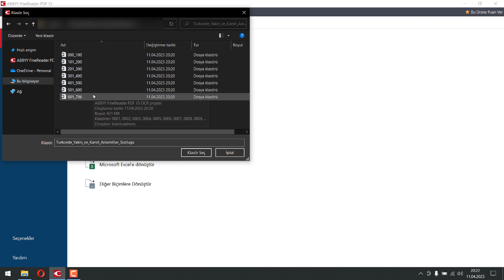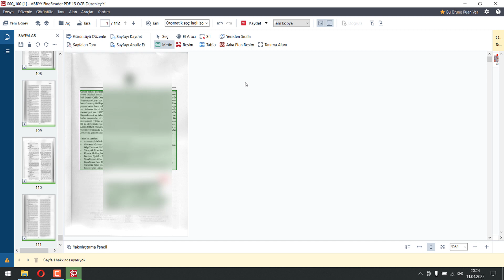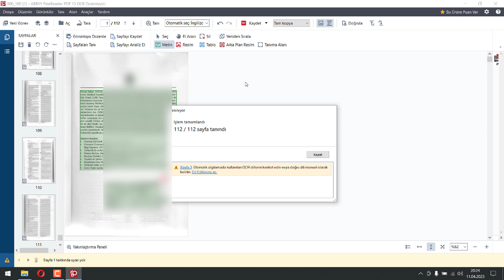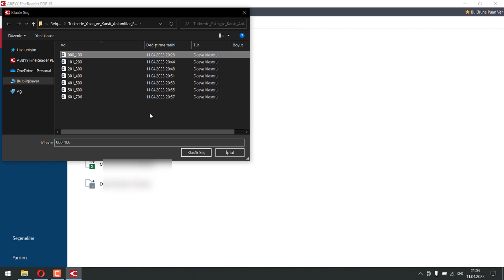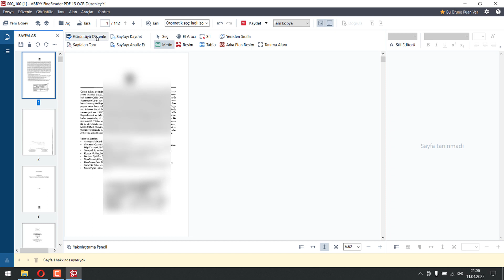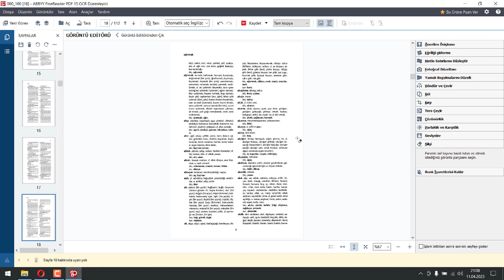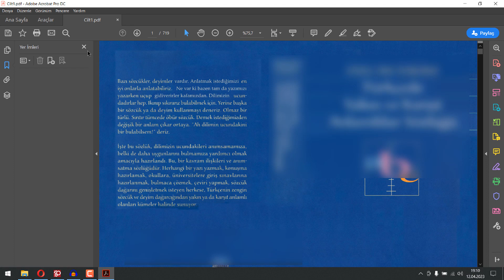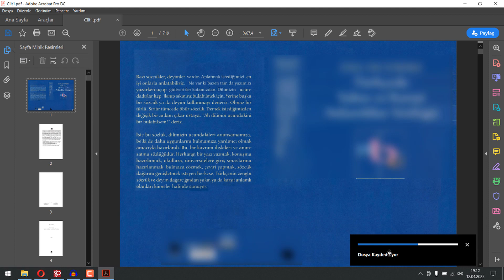3) Görüntüleri İşlemek, Analiz Etmek, Tanıtmak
Bu video ABBYY Fine Reader ile görüntüler üzerinde ön işlemleri yapmak, okuma alanları oluşturmak ve okuma alanlarının türlerini belirlemek, alanlardaki metinleri okutmak hakkındadır.

İlk önce orijinal renkte sonra siyah beyaz tonda dosya oluşturuldu. Dosyayı hangi amaçla kullanmak isterseniz tonlamayı ona göre belirleyiniz. Sadece görüntüleme, hızlı aramalar yapmak, diskler üzerinde az yer tutmak gibi özellikleri isterseniz siyah - beyaz mod önerilir. Metin aralarında renkli görseller varsa o pozları haricen orijinal renk tonunda işleme alınız.